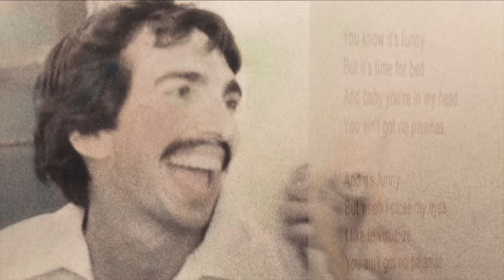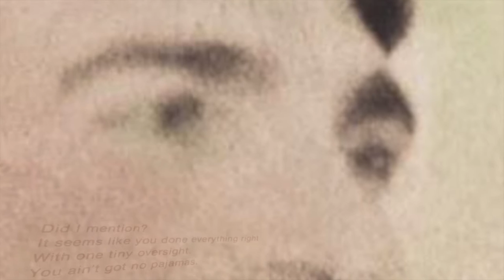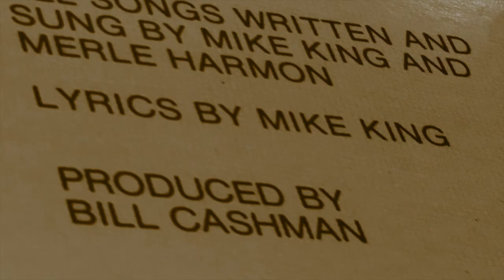STREET PAJAMA "No Pajamas" (1978)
...from the album "I GET PECULIAR" by Street Pajama (1978)

"No Pajamas" written by Merle Harmon & Mike King
Lyrics by Mike King

Produced & Recorded by Bill Cashman